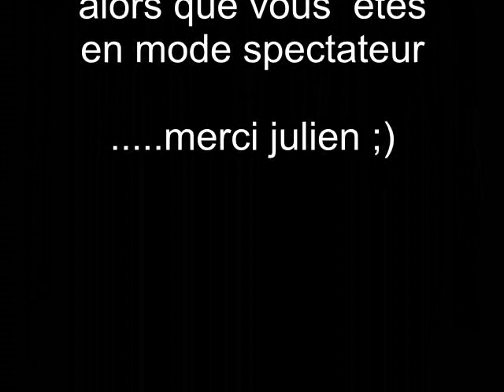Hypnose improvisé ......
lors de la soirée des animateurs de l' hotel cosy club , je me suis retrouvé sur la scéne par surprise .voila comment gérer la situation sans filet .merci julien :;))